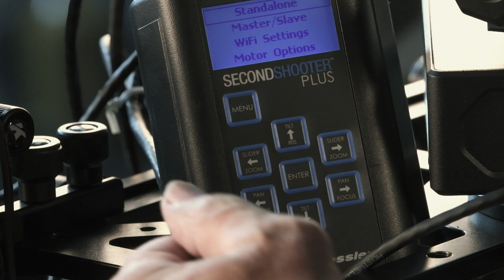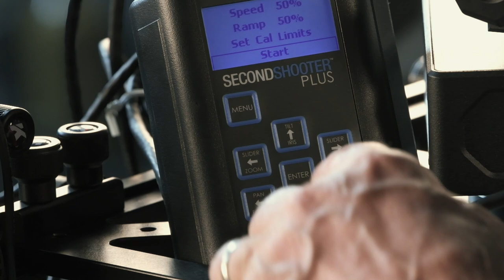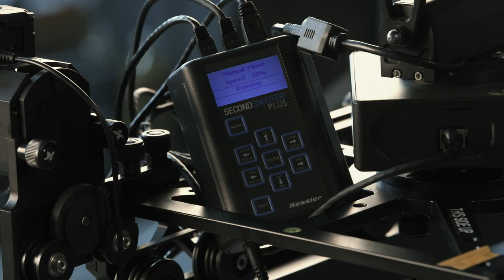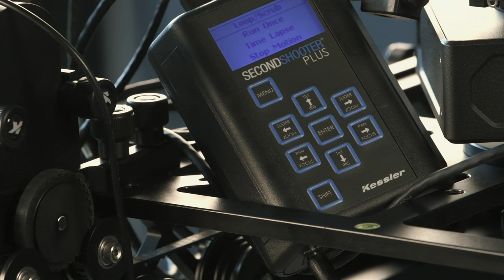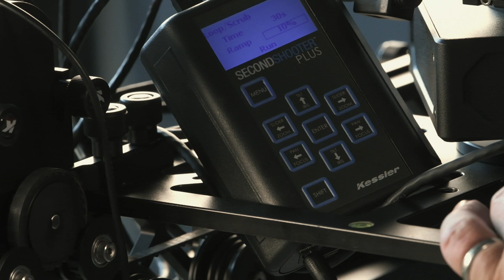Shuttle Pod & Second Shooter Plus - Setup & Operation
This video goes step-by-step through the assembly of the Kessler Crane Shuttle Pod slider and the Second Shooter Plus 3-axis controller.   Manual and keyframe moves are demonstrated.

Here's a list of the equipment used:
a) Second Shooter Plus Bundle
b) Shuttle Pod  – Moco Kit w/All-Terrain Outrigger Feet & 4 ft rails
c) DC0 Camera Cable
d) Flat Mount Adapter
e) MagPak Battery
f) Shuttle Dolly Cheese Plate Insert
g) Shuttle Pod Rail Kit - 4 ft (to extend to 8 ft )
h) Shuttle Pod Cross Brace w/ Knobs
i) Low Profile Ball Head V2